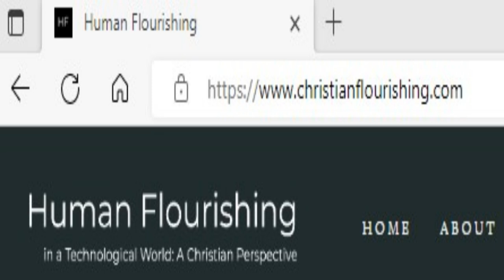Episode 78: Paul Vander Klay/Jens Zimmermann: Bonhoeffer, Cognitive Science, and Christian Humanism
Welcome to More Christ. We seek to bring some of the world's most interesting and insightful guests to discuss life's central and abiding questions.

In this seventy eighth episode in a series of discussions, I'm joined once again by Dr Jens Zimmermann and Pastor, Paul Vander Klay.

Dr. Jens Zimmermann was born and raised in Germany. He studied at the University of British Columbia, earning his first Ph.D in Comparative Literature in 1997.  He taught at UBC briefly before moving on to Trinity Western, where held the Canada Research Chair of Interpretation, Religion and Culture from 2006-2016.
In 2010, he earned a second Ph.D in Philosophy from the Johannes Gutenberg University, Mainz, Germany. He was awarded a research fellowship at Cambridge University (Trinity Hall) for 2016-17, and a British Academy Visiting Fellowship in theology at the University of Oxford (Christ Church College) for 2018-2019.
He is currently visiting fellow at Oxford University’s Centre for Theology and Modern European Thought and also a research fellow at the University of the Free State, South Africa (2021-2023).  His main intellectual interests are anthropology and epistemology. He has pursued these two central questions across a broad range of interests that include theological anthropology, hermeneutics, European literature, Martin Heidegger, Hans-Georg Gadamer, Paul Ricoeur, the church fathers, Dietrich Bonhoeffer and Eastern Orthodox theology.

His published works include the monographs Hermeneutics: A Very Short Introduction (Oxford University Press, 2015) and Humanism and Religion: A Call for the Renewal of Western Culture (Oxford University Press, 2012), and the collection Reimagining The Sacred: Debating God with Richard Kearney, co-edited with Richard Kearney (Columbia University Press, 2016). His most recent book is Dietrich Bonhoeffer’s Christian Humanism (Oxford University Press, 2019).

Current Research

Dr. Zimmermann directs “Human Flourishing in a Technological World: A Christian Perspective,” a three-year research project through which several scholars work toward a comprehensive Christian perspective for human flourishing in a world of technology. Scholars meet annually to share research, which is then published as essays, blogs, and finally an edited volume with Oxford University Press.  for more.

Paul is the pastor of Living Stones Christian Reformed Church in Sacramento, California, USA, and host of a marvellous YouTube Channel which wrestles with being a Christian in a secular age, the struggle for ultimate meaning, identity, and more. He has worked at length to share and critique insights from Jordan Peterson, Jonathan Pageau, and other figures to a worldwide audience, adding his own unique contributions, and somehow producing videos at a prolific rate without diluting quality.